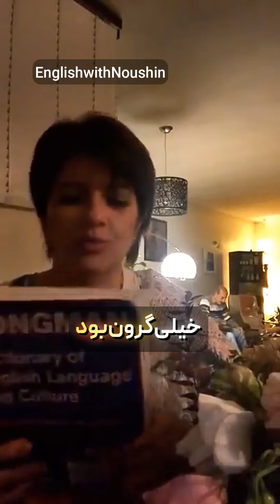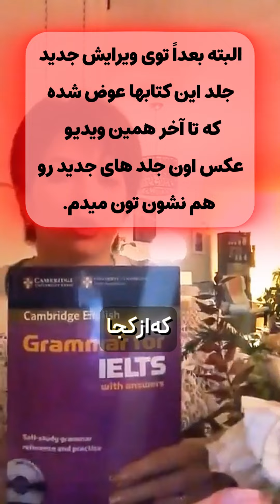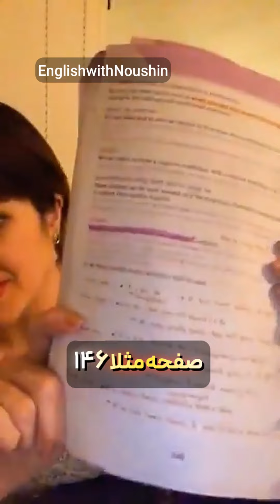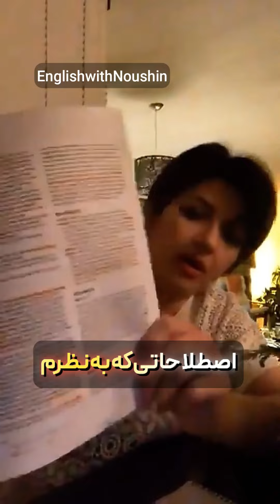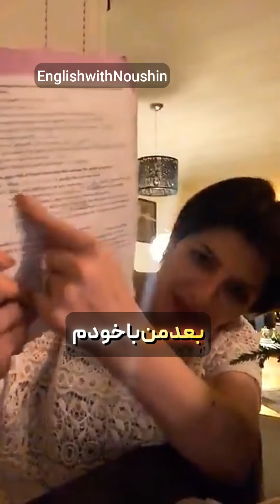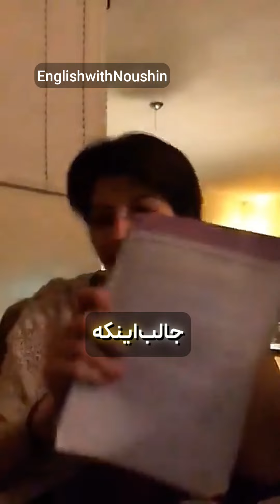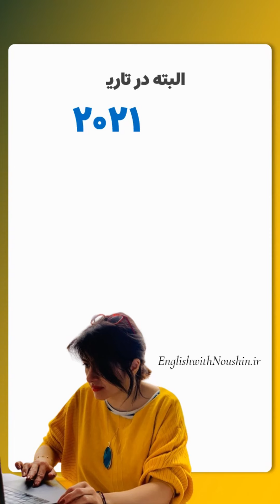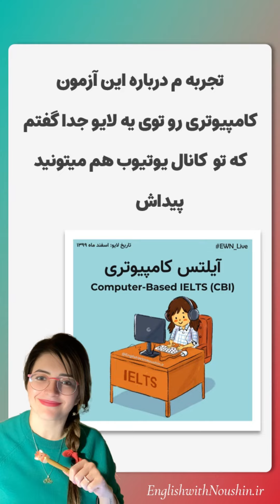چطوری آیلتس 9 گرفتم اونم سه بار!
داستان اینکه چطوری آیلتس 9 گرفتم اونم سه بار! 🥺

💛 نظرات و سوالاتتون رو لطفا "توی کامنت همین ویدیو" بنویسید لطفا 🤭